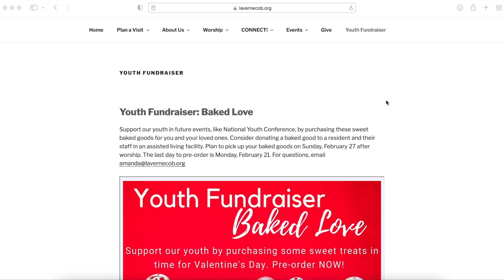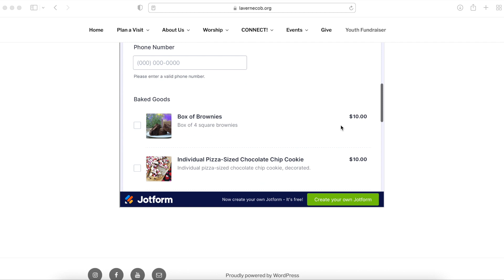The Past, Present and Future Walked Into a Bar | February 20, 2022 | Carol Wise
Copyright Information

Public Domain

Stand at the Crossroads Kirchner

I See a New World Coming
Beyond a Dying Sun VT416
Contributors: Steve Engle, Don Frederick
Tune: Steve Engle, 1970; harm. Steve Engle and Don Frederick Text: Steve Engle, 1970; rev. 1984

Closing—Thy Will be Done
Your Will Be Done On Earth / Mayenziwe 01027
Reprinted with permission under ONE LICENSE 2813828 Size C